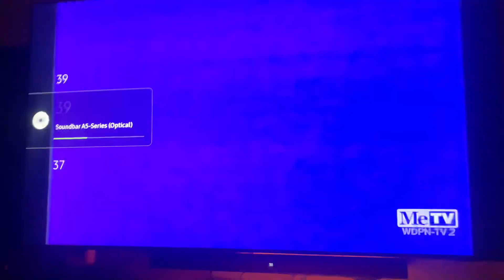A Filmways Television Presentation/Viacom (1971/1990)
Taken from today’s MeTV rerun of The Beverly Hillbillies. This came from the 23rd episode of Season 9.